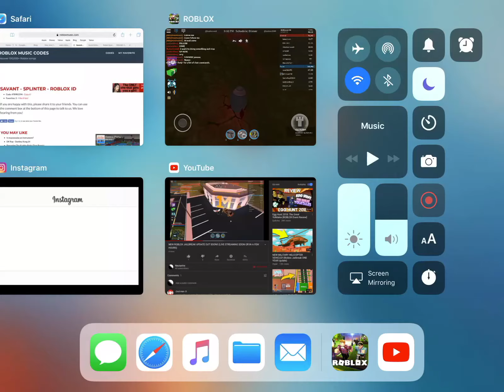Mini ROBLOX Jailbreak Rocket Ship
Quick video and also thanks for all the support guys it really means a lot :D